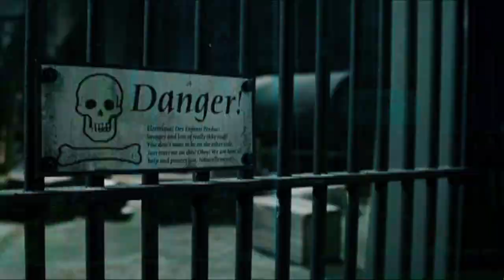Kerry Uchida - Sound Design from "Edison and Leo"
Kerry Uchida's Sound Design pull sections from the animation "Edison and Leo"
Sound Design, Dialogue Editing, Foley Editing, and BG editing all done by me

I also did the picture editing for this demo reel. (I also have picture editing experience)

foley by Maureen Murphy
Mix by Bill "Otis" Sheppard and Dean Giamarcco
Mixed at DBC Sound in Vancouver, BC, Canada